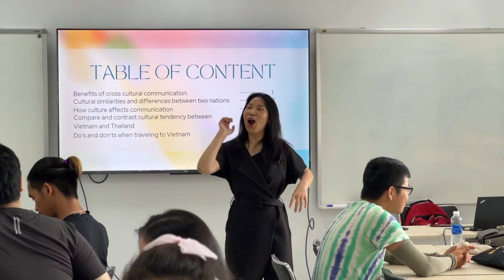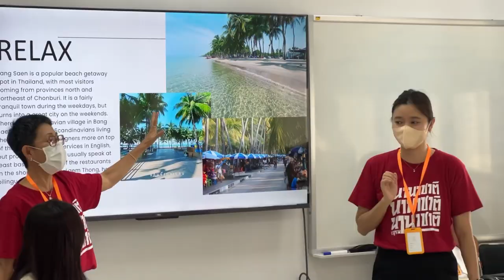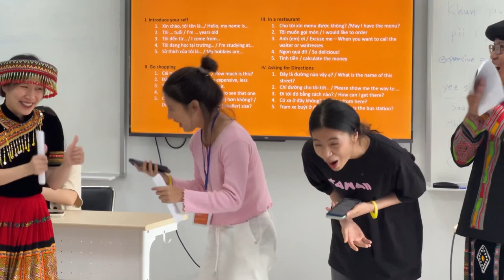RECAP VIDEO: Study Tour Program - International College, Burapha University